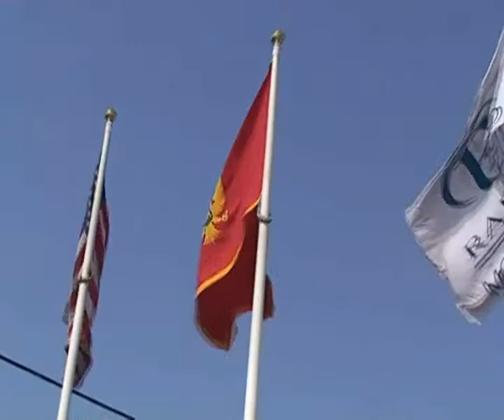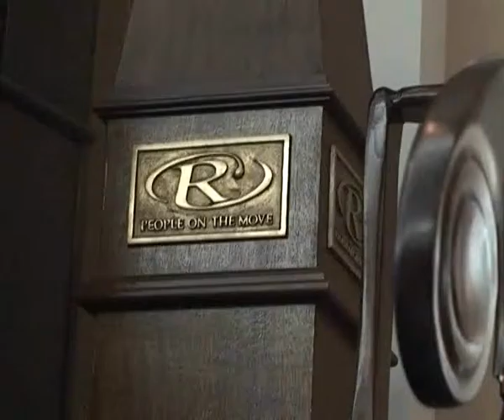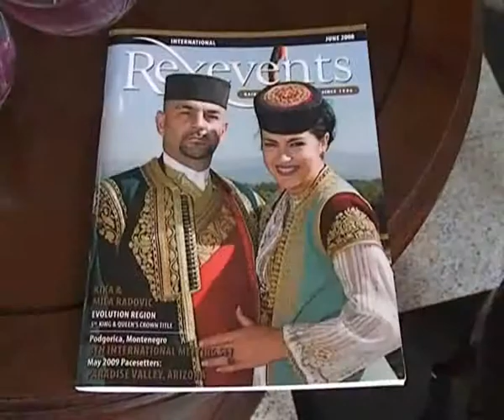rainbowoffice 東歐公司蒙地內哥羅Office Montenegro Kika Podogorica